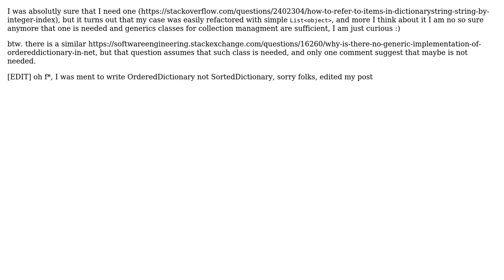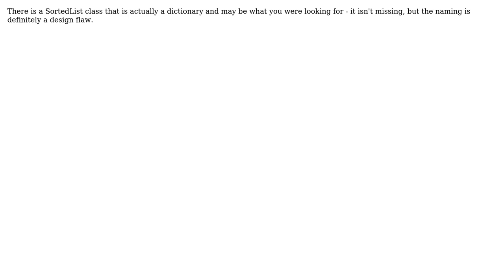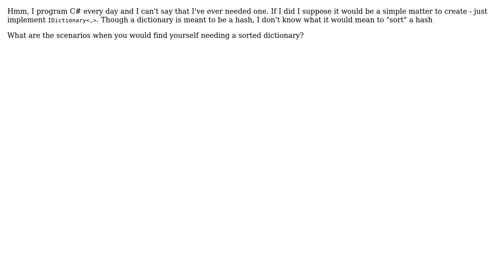Is absence of generic OrderedDictionary class in .NET framework really a design flaw?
Software Engineering: Is absence of generic OrderedDictionary class in .NET framework really a design flaw?

With thanks & praise to God, and with thanks to the many people who have made this project possible! | Content (except music & images) licensed under CC BY-SA | Music | Images & others | With thanks to user Tom Clarkson user Neil Butterworth user mdec user George Mauer user Antonio Bakula and the Stack Exchange Network Trademarks are property of their respective owners. You are responsible for your own actions.